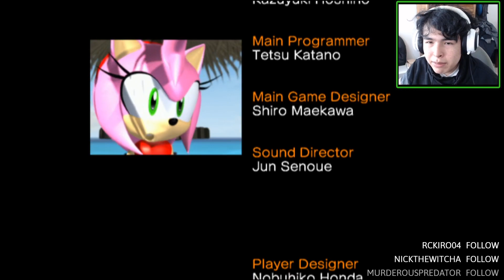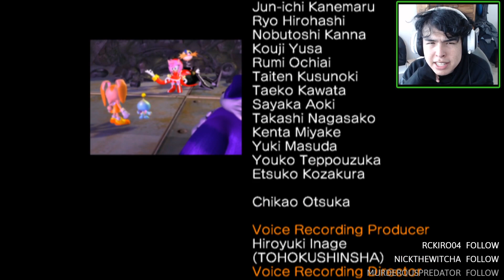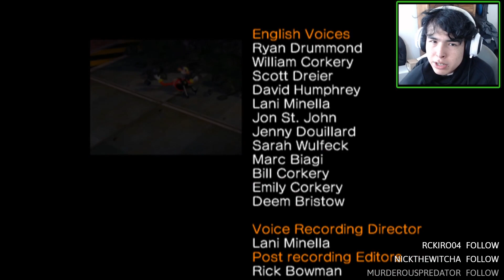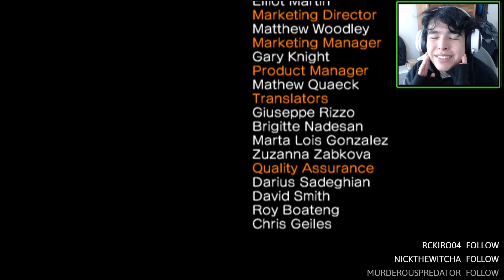Sonic Heroes, TEAM ROSE (Part 5)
Sonic Heroes Part 5 Playthrough, Gamecube Gameplay

Sonic Heroes is a 2003 3D platform game developed by Sonic Team USA and published by Sega as part of the Sonic the Hedgehog series. The player races a team of series characters through levels to amass rings, defeat robots, and collect the seven Chaos Emeralds needed to defeat Doctor Eggman.